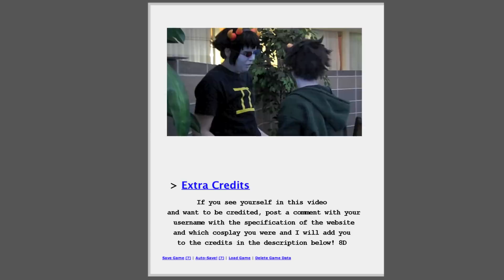Homestucks at No Brand 2013 CMV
If you see yourself in the video, comment your username with the website its on and which cosplay you were and I'll add you to the credits below! 8D vvvvvvvv
PS:  We had so much fun with everyone here! Thank you all for being so cool and pleasant!
KoganaiHikaru:  Sollux Captor/Dragon Cape Terezi Pyrope
krazorspoon:  Eridan Ampora & Karkat Vantas
DeathNoteFann:  Kanaya Maryam
TheRealIceQueen:  Trickster Roxy
[tumblr] vwiskersandtails:  Cronus Ampora
[tumblr] simplyzaia:  Kankri Vantas
[tumblr] borscht: Rose
[tumblr] vivilavu:  Meenah
[tumblr] yossyisland:  God Tier John at Davekat photoshoot
[tumblr] setanada:  God Tier Karkat
[tumblr] armed-and-fully-caffeinated: this is Meulin, right?